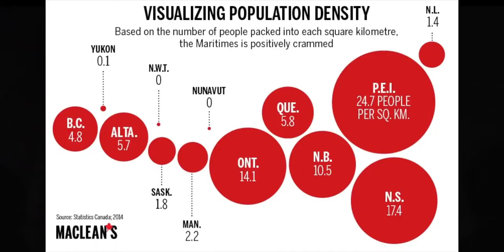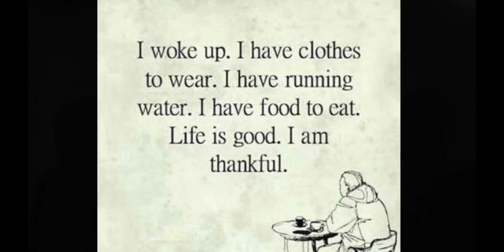As I See It: Perception Shift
Sometimes to have a breakthrough it simply requires a shift in how we look at a thing.  Here are five examples of "shifts".  Maybe you have your own you would like to offer (please post in the comments)?

The thread which combines all of them is that we have the authority to go ahead and make the changes we wish to see. The challenge is to build on a shared vision ... from population ... to old approaches to long standing problems ... to having fun with a purpose ... to a better relationship with environment ... to gratitude.

What are your perception shifts?